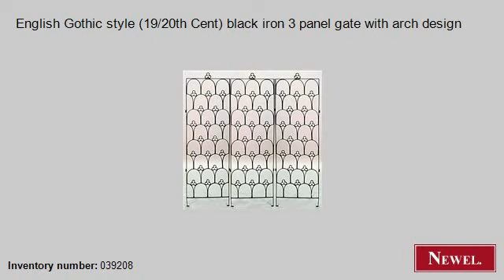Antique English Gothic style (19/20th Cent) black iron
- Newel.com: Antique English Gothic style (19/20th Cent) black iron 3 panel gate with arch design (English, Gothic, architectural element, gate, iron) (Newel Art and Antiques, New York City)